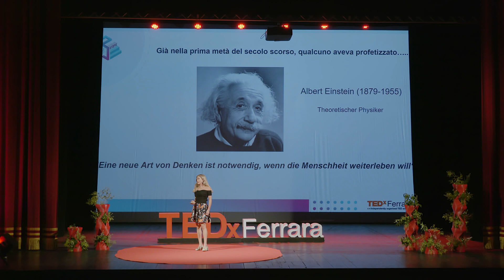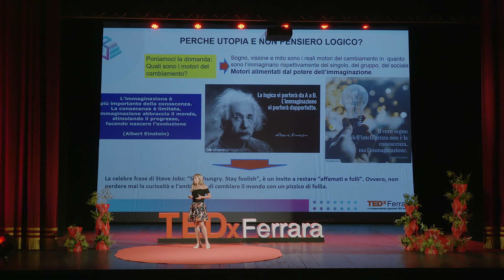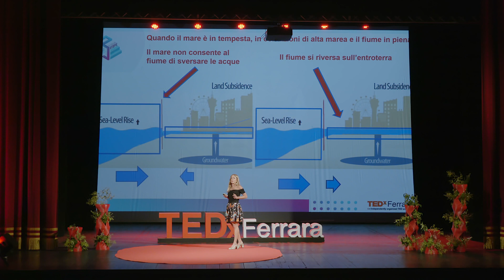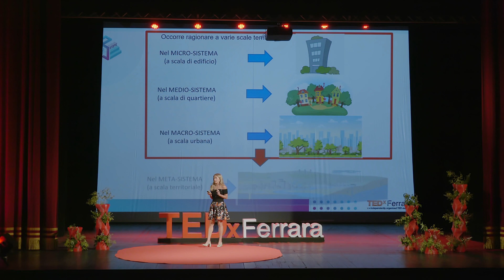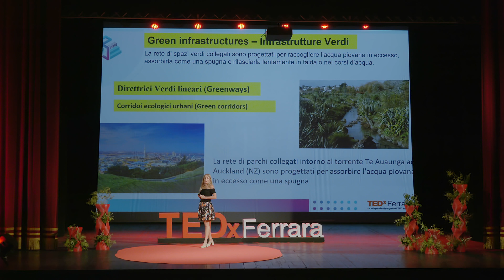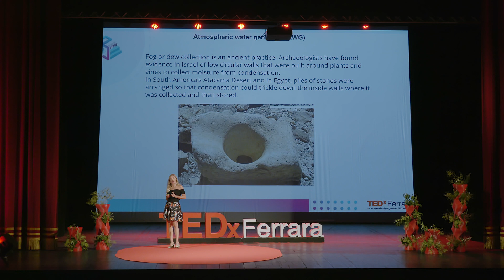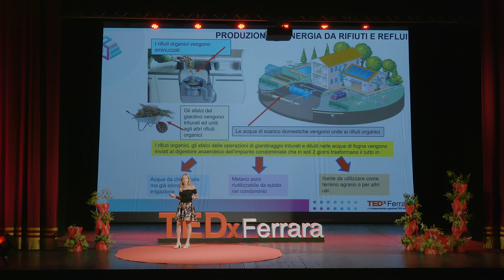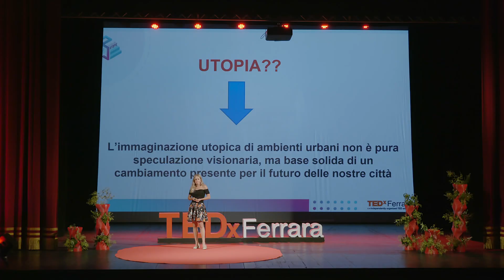Le città del futuro, resilienti ai cambiamenti climatici | Claudia Cherubini | TEDxFerrara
Nel suo talk Claudia Cherubini introduce la filosofia “Sponge City”, nel quale si sfrutta il riutilizzo di risorse idriche ‘non convenzionali’ per poter rendere più resilienti le diverse aree urbane di fronte ai cambiamenti climatici. L'obiettivo è di garantire la sostenibilità di lungo periodo delle infrastrutture idriche. Claudia Cherubini teaches at the University of Ferrara, as well as being Honorary Senior Lecturer at the University of Queensland (Australia) and Adjunct Professor at the National Institute of Oceanography and Experimental Geophysics. Over the years her research on hydrogeology topics applied to different sectors of Environmental Engineering, led her to obtain numerous awards. She is currently the sole manager for the University of Ferrara of the European Project "Air Break" under the Urban Innovative Actions (UIA) program. This talk was given at a TEDx event using the TED conference format but independently organized by a local community.